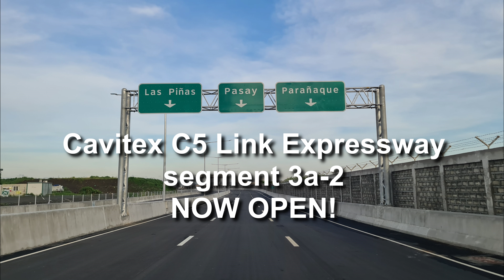NOW OPEN! - Cavitex C5 Link Expressway segment 3a-2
Congratulations to MPTC and CIC !
The newest segment of CAVITEXC5LINKEXPRESSWAY is now open! The 1.6 km segment 3a-2 was opened August 14, 2022 at 6am. This new segment will extend the existing 2.2 km 3a-1 CavitexC5LinkFlyover that connects C5 Road in Taguig to C5 Road Extension is Pasay and Paranaque. The segment 3a-1existing temporary exit is now closed and traffic flow is diverted to the new exit which is along the C5 Shell Southlink junction / area along C5 Road Extension. The C5 Shell Southlink is famous for the plane spotting which is located on its second floor.

CAVITEXC5Link is a 7.7km segment of CAVITEX that will connect to CAVITEX R1 Paranaque toll plaza, which will help reduce travel time from CAVITEX to Makati, Taguig, and Pasay by thirty to forty-five minutes, while helping decongest EDSA, MIA road, Roxas Boulevard, and other major thoroughfares. More than 50,000 motorists would benefit from this project upon its completion in 2023. As of now 3.8 km out of the total 7.7 km is open to motorists.

This entire alignment is a plane spotters haven as it is adjacent to the Manila International Airport runway.

TRB has approved the provisional toll, for the now extended CAVITEX C5 Link
Php 37.00 for Class 1 vehicles
Php 74.00 for Class 2
Php 112.00 for Class 3
The good news is that the implementation will be deferred for September as the company’s goodwill to motorists.

0:00 Westbound drive -  going to Paranaque
6:47 Eastbound Drive - going to Taguig and BGC
13:40 C5 Road Extension service road and realignment